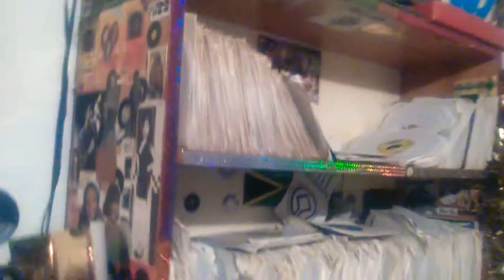JOHNNY CLARKE - King in the arena - Death in the arena riddim - Soundclash weapon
Who cork the dancehall.